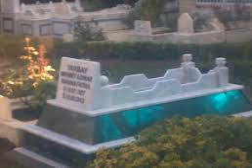Mehmet Ildirar Yarbay Tasavvuf Sohbetler Melik Ebrehenin Kissasi 1 Bölüm 2001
allah rahmet eylesin mehmet ildirar yabti sohbet 2001 faydanalim
Melik ebrehenin kissasi 1 Bölüm

copy yasaktir